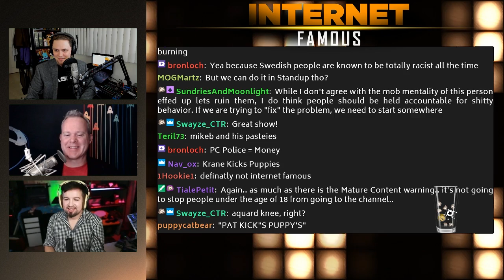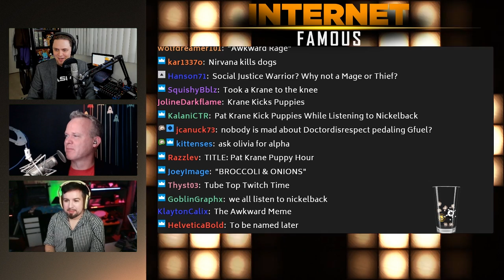The Awkward Knee Incident - INTERNET FAMOUS #03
TOPIC 3: RULE 34 IS GETTING OUT OF HAND

TOPIC 4: DRDISRESPECT TAKES A VACATION, MAKES MORE THAN YOU

happy pineapple pizza day